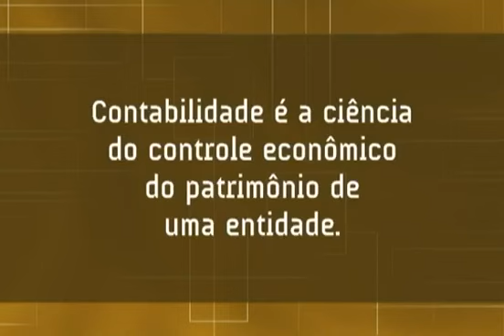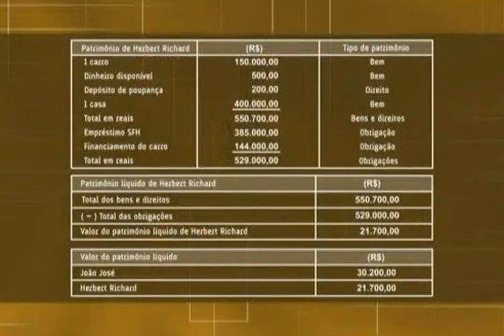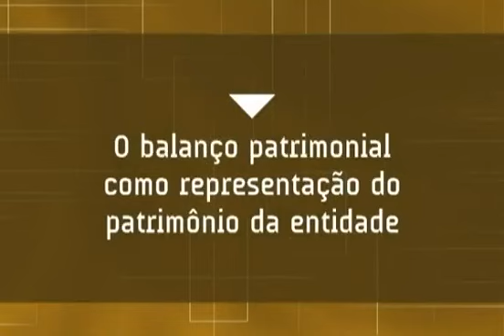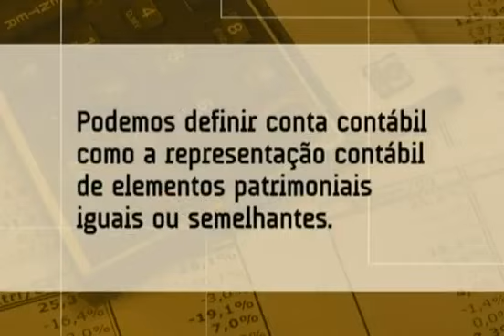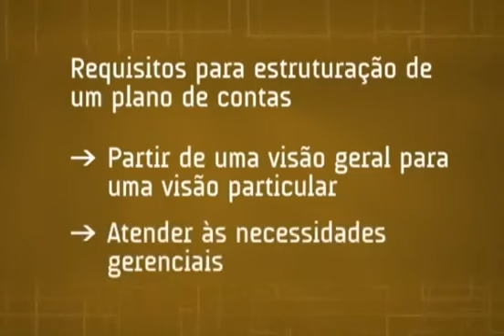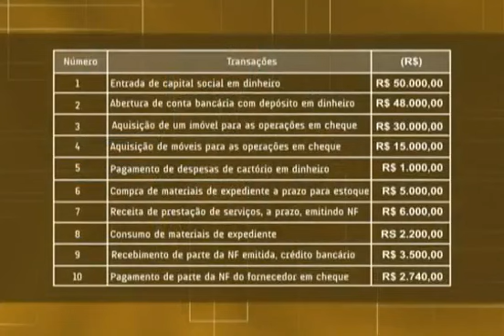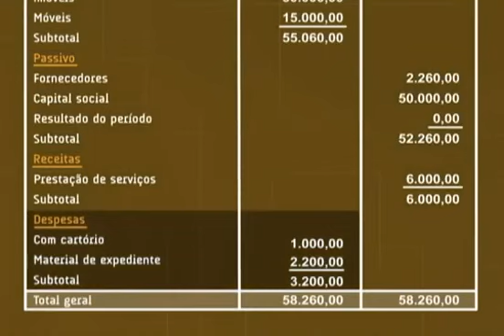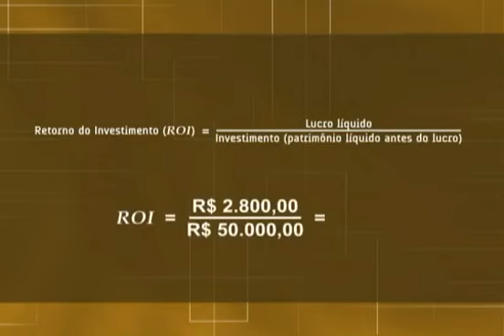Estrutura Contábil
O curso de MBA Executivo em Gestão Contábil proporciona ao aluno o conhecimento a respeito da contabilidade e suas nuances.